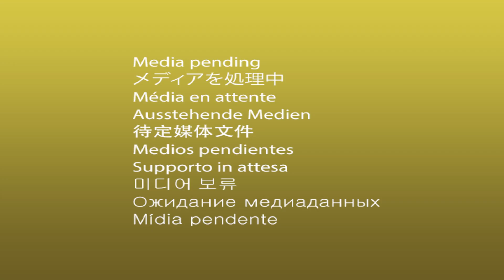Nikhil Gowda | ಕೇಂದ್ರ ಮಂತ್ರಿಯಾಗಿ ಹೆಚ್​ಡಿಕೆ ಅಧಿಕಾರ ಸ್ವೀಕಾರ ನಿಖಿಲ್ ಹೇಳಿದ್ದೇನು? | Political360